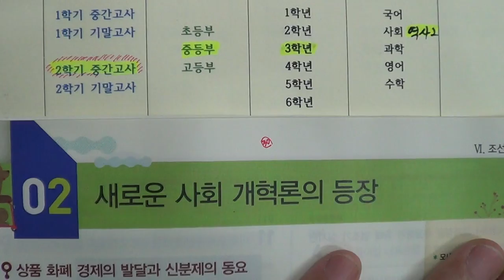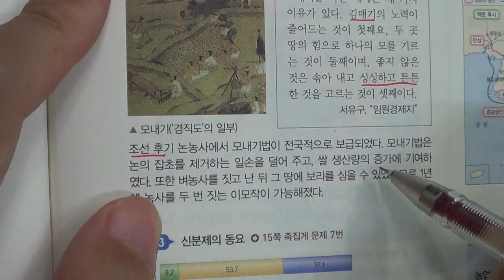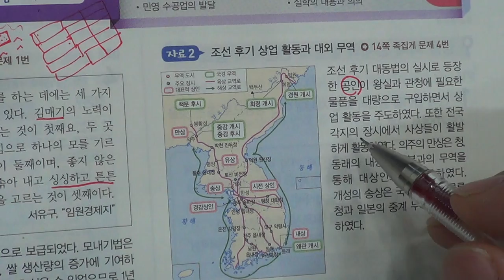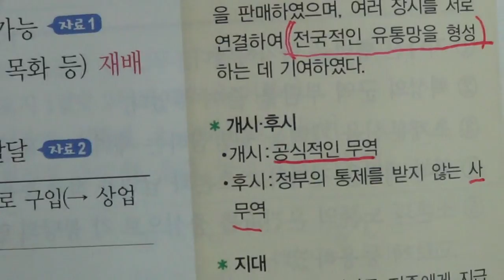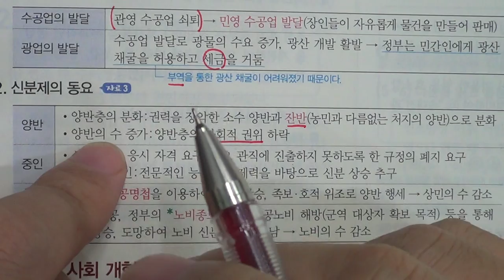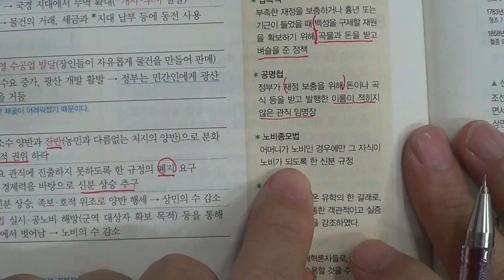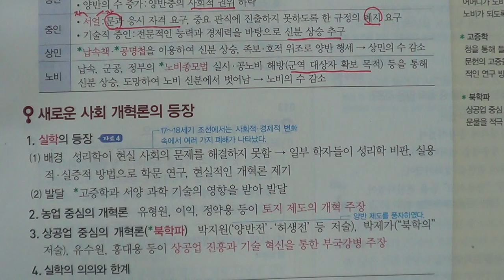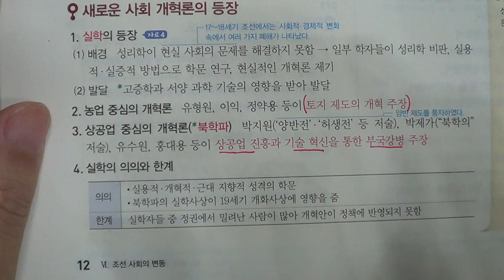■중등부 3학년 역사 6단원 2 새로운 사회 개혁론의 등장■2학기 중간고사 SONGDOSCHOOL ■송도신도시 송도 학원 종합학원 신송중 박문중 신정중 해송중